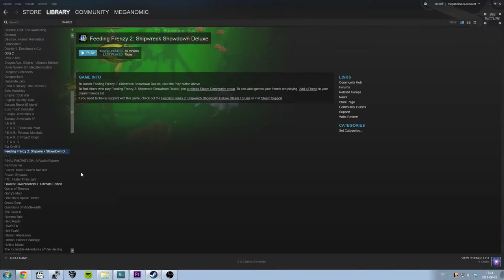Feeding Frenzy 2: Maximum Fail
Not even Muhammad Ali is strong enough for this game.